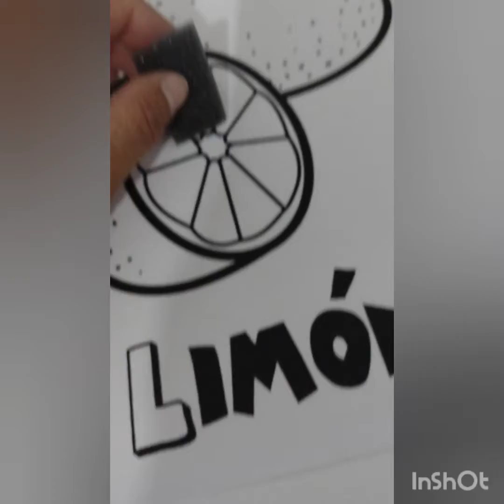Taller de pintura 🎨🖌️ 13 de Mayo